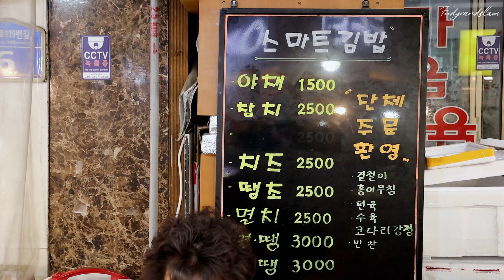가성비 1초컷 김밥 - smart cut gimbap - Korean street food , 안양중앙시장 кимбап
안양중앙시장에 있는 1초만에 김밥을 컷팅하는 스마트김밥!
내용물이 가득 들어가있는 기본 야채김밥이 너무 맛있었습니다
야채김밥:1,500원

Smart Gimbap Cutting Gimbap in 1 Second at Anyang Central Market
The basic vegetable gimbap filled with the contents was so delicious
Vegetable Kimbab: 1,500KRW